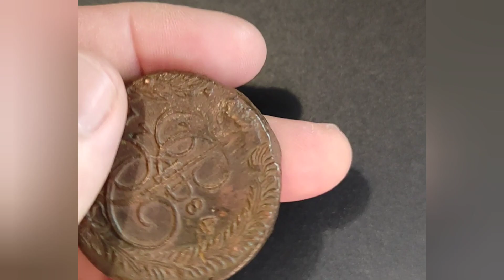Copper Coin 1784